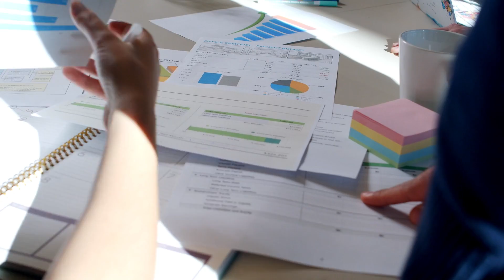এক ছাদের নিচে বিভিন্ন রকম মেশিন | Small Business Ideas | New 2022 Business Ideas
SS ENTERPRISE
Bandel, Hooghly
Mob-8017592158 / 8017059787